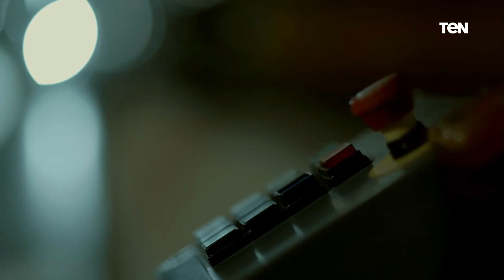لأن بلدنا استرديناها واتغيرت للأفضل.. معاه هنكمل المشوار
أخبار_TeN - لأن بلدنا استرديناها واتغيرت للأفضل.. معاه هنكمل المشوار🇪🇬